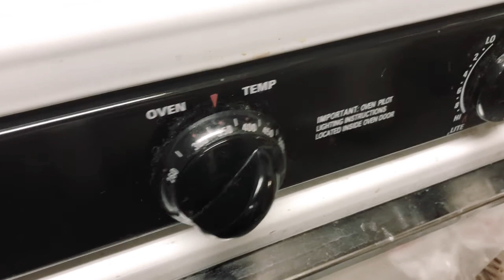DIY 士多啤梨水果蛋糕 Strawberry Fruit Cake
DIY Strawberry cake
冬至快樂